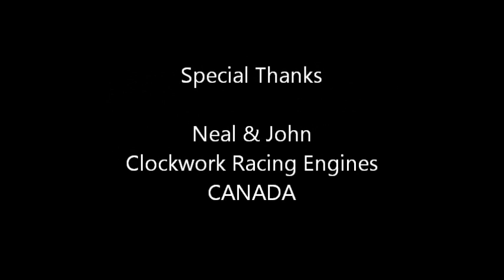Clockwork Racing Engines Picco Boost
Here is a quick video of my first run with my new Clockwork Racing Engines modified Picco Boost fitted to my Xray XB8 buggy, we got rained out from racing on the track so I had to run one tank in the car park as the suspense was killing me.